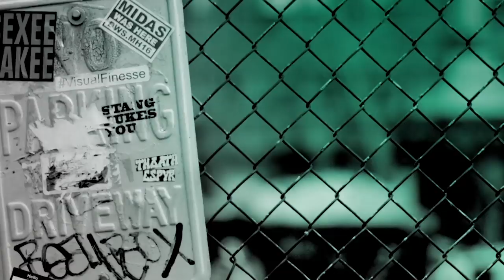Lorraine Toussaint On The New NBC Series, "The Village"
Welcome to the Village, an apartment building in Brooklyn that appears like any other from the outside but is quite unique inside. The people who reside here have built a bonded family of friends and neighbors. These are the hopeful, heartwarming and challenging stories of life that prove family is everything — even if it’s the one you make with the people around you. Lorraine Toussaint joined BUILD to talk about the new NBC series, "The Village."